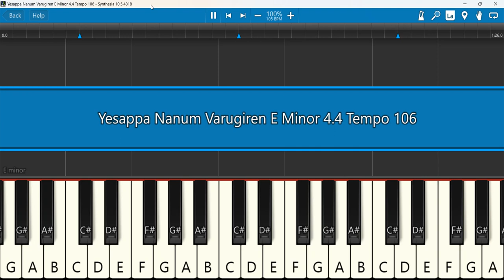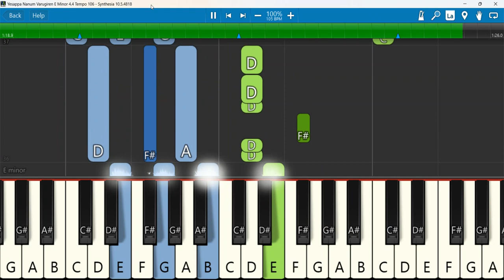Yesappa Nanum Varugiren Keyboard Notes E Minor 6.8 Tempo 106 | இயேசப்பா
Yesappa Nanum Varugiren l Yudhavin Sengol l PASTOR S. CHANDRASEKARAN l Rehoboth Musics
Keyboard Notes